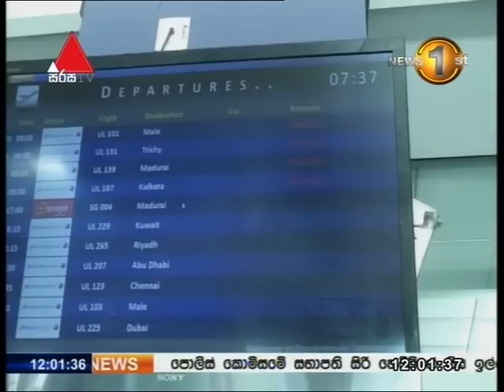කටුනායක ගුවන් තොටුපොළ පැමිණීමේ පර්යන්ථයේ තිබූ දැඩි රථ වාහන තදබදය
ගුවන් පථයේ නඩත්තුවක් හේතුවෙන් අද සිට කටුනායක ගුවන් තොටුපොළ දෛනික පැය 8ක කාලයක් වසා තැබේ.